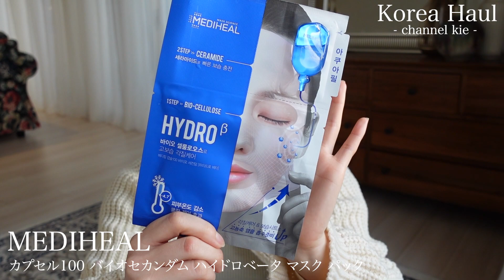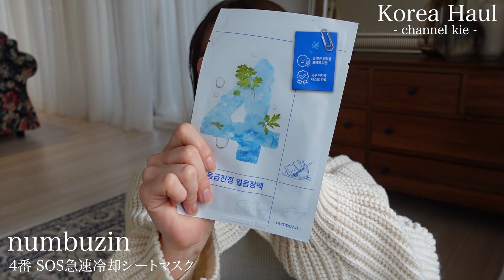【韓国購入品】韓国で買ってきた激かわアイテム達を紹介❤️服/スキンケア/コスメ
こんにちは、kieです🐈

韓国で買ってきた物達を紹介します✨
お気に入り達ばっかり❤️

使ってみてほしい！

↓↓オススメ動画↓↓

【メイク】IVEとレドベルが通う韓国のメイクサロンでアイドルにしてくださいって言ってみた😂このメイク可愛すぎ❗️

【SHEIN購入品】全18点爆買い！高見え激モテコーデ💓クリスマスデートはこれで決まり🎄✨

【GRL購入品】秋冬４万円爆買い❗️高見えすぎるアイテムばっかりで可愛すぎ❤️